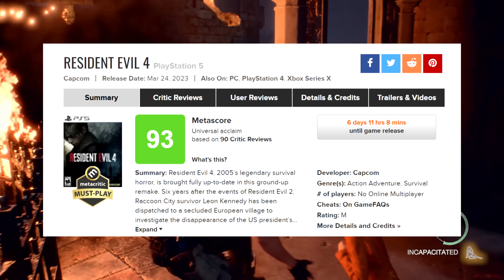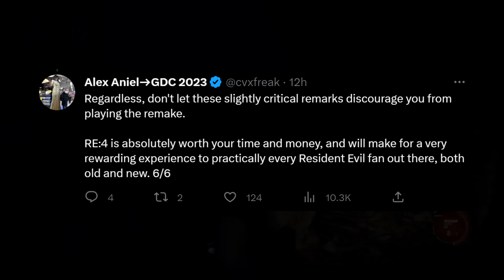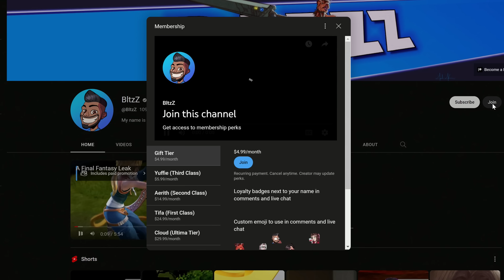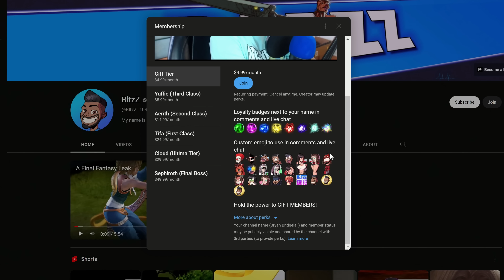AMAZING Confirmation from Resident Evil 4 Remake Reviews!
The Resident Evil 4 Remake reviews have been released today and man the details we have found out are amazing. The more I hear about this game the more confident I am that we will be seeing a legit Game of The Year winner here! RE4 Remake sounds like everything RE fans have been asking for are included.

Video Music: "FF9 Boss Theme Enrico Remix"